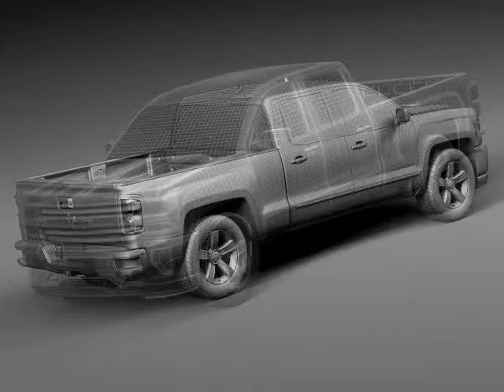3D Model Chevrolet Silverado Z71 Double Cab 2015 at 3DExport.com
Download 3D Model Chevrolet Silverado Z71 Double Cab 2015 c4d, obj, 3ds, fbx at 3DExport.com

3D Models → Cars → SUV → Chevrolet Silverado Z71 Double Cab 2015

Download Files:
Autodesk FBX: fbx 28.05 MB
3DS MAX all ver.: 3ds 7.40 MB
Cinema4D: c4d 10.86 MB
3DS MAX: max 53.69 MB